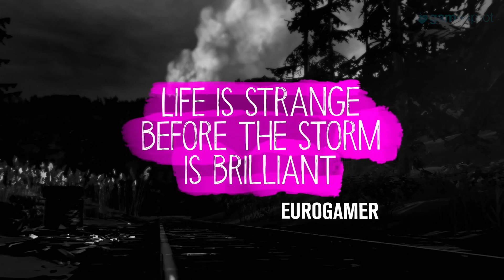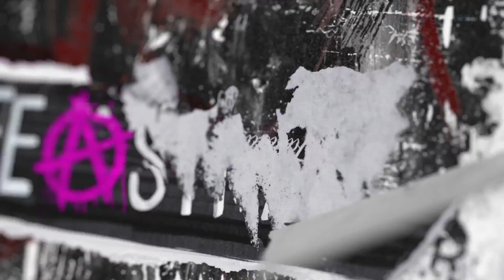Life is Strange: Before the Storm Episode 3 Trailer (2017) Life is Strange Prequel Finale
Life is Strange: Before the Storm Episode 3 Trailer | PS4, Xbox One, PC Game

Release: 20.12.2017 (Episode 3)